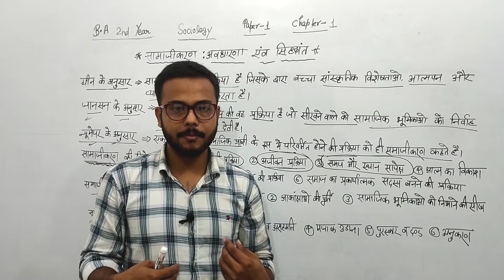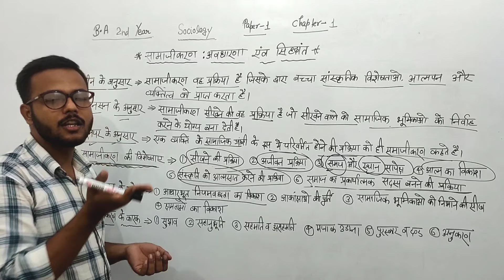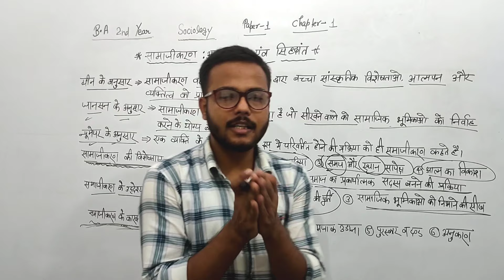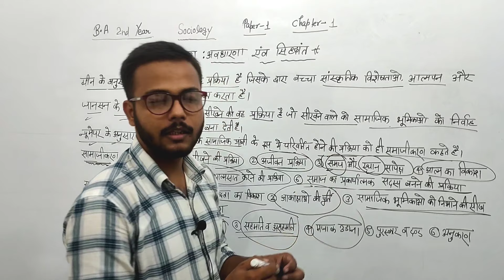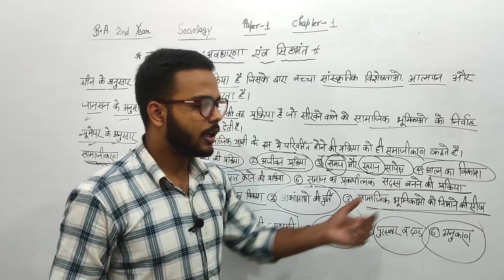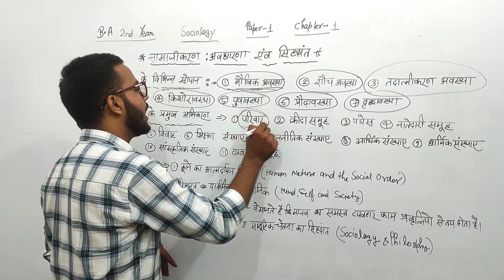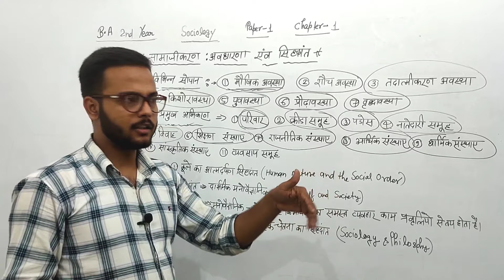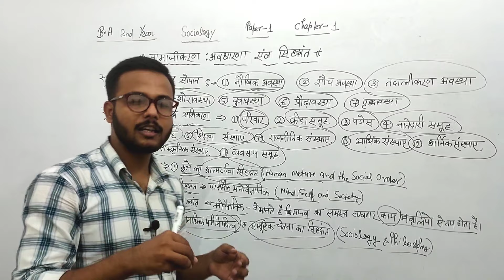BA 2nd Year Sociology Paper-1 Chapter-1 fully Detailed Video